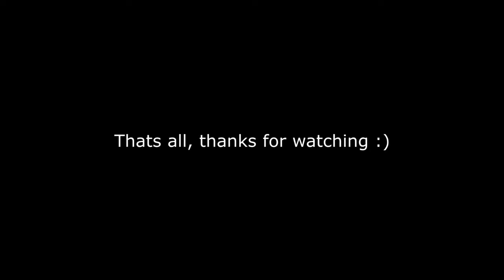How to be a better pike | Animation cancelling | Conquerors blade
Note: This is not a full guide on pike, for that you can check out the linked video.

 Also, I'm on an alt account for better ping, in case anyone's wondering why my character is a                 female